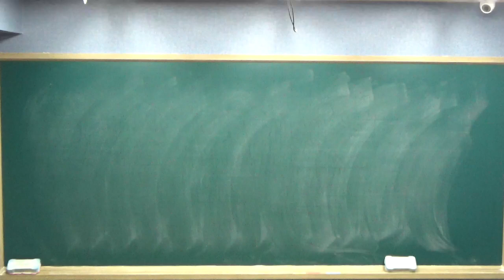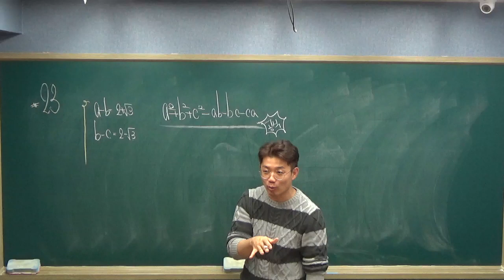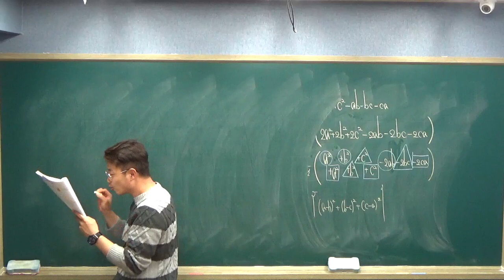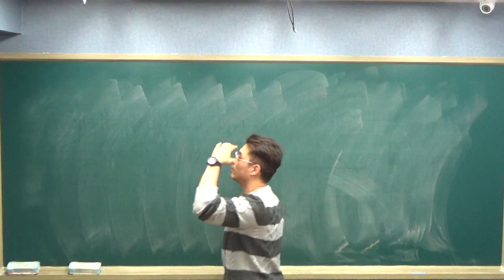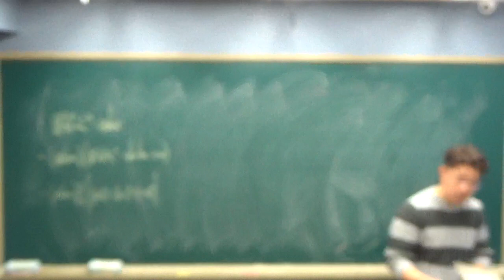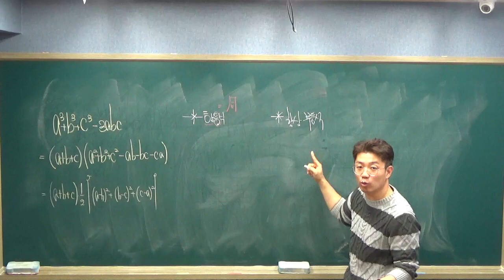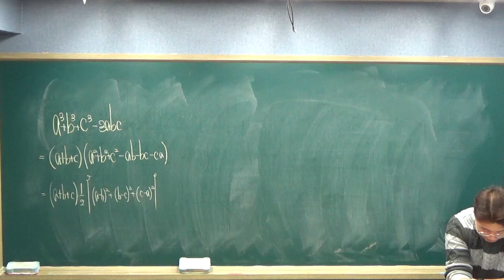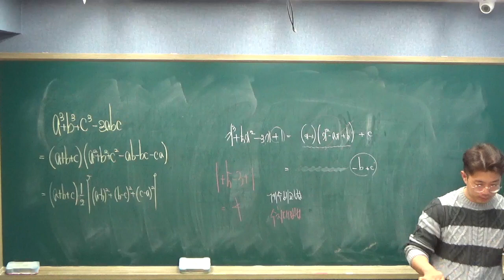예비고1 그린 GREEN 1228 목 02